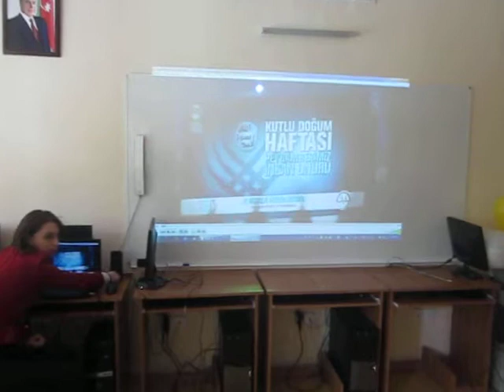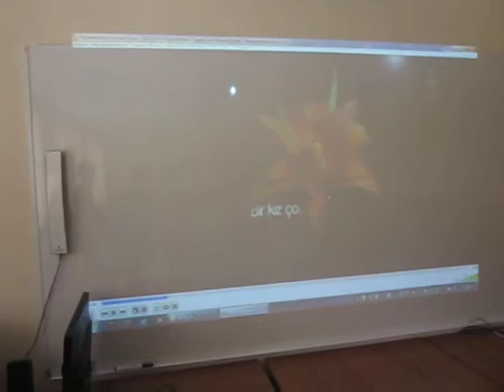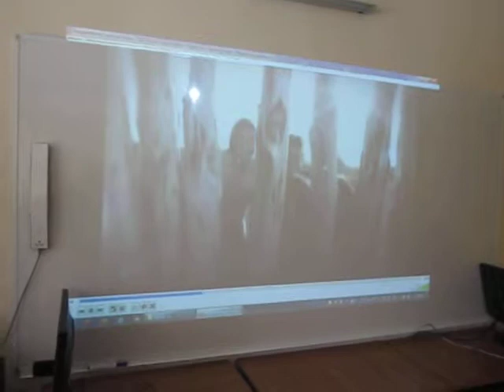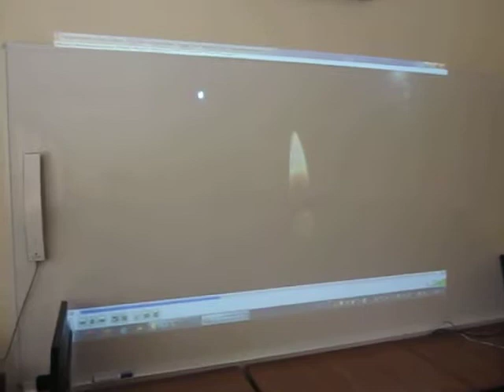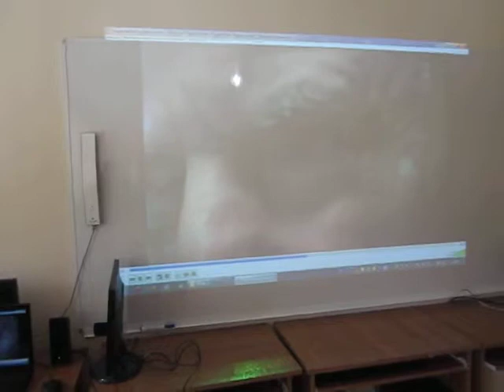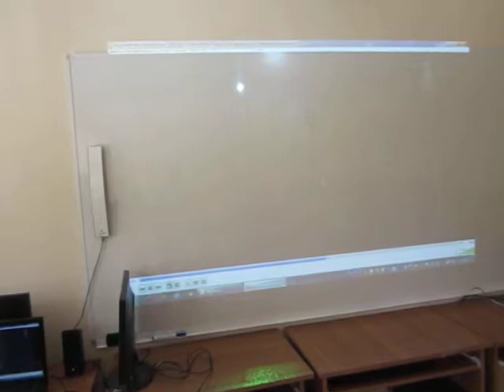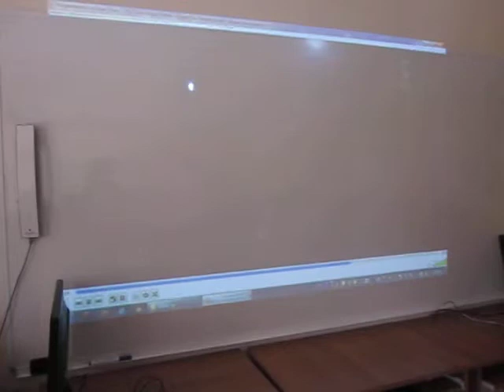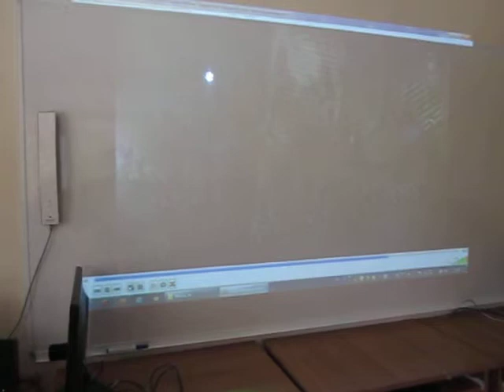HFTML 8c sinfi kimyaci I Nazile muellimenin Islam Tarixi kitab muzakiresi2